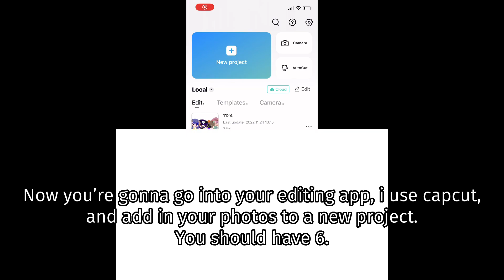Gacha Club Marching Dance Tut | Idk what else to call it lol